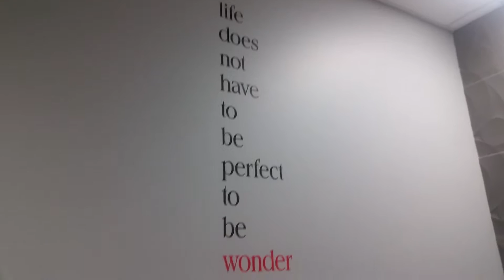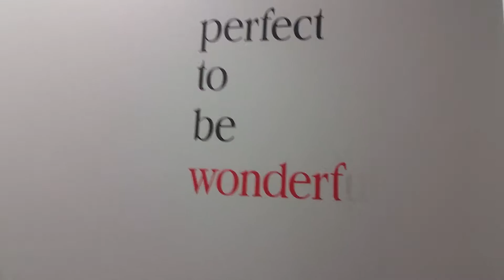Tarp problems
Keep smiling! Thank you!